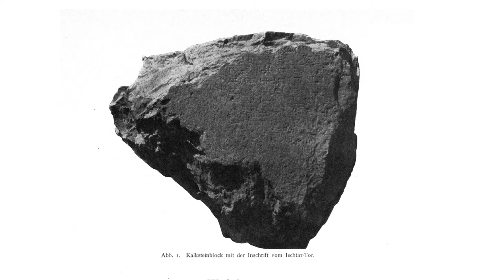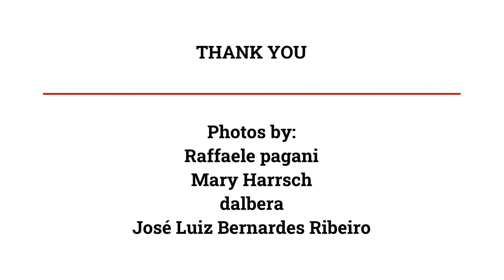Top 5 Facts about the Ishtar Gate: Artistry & Power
In five quick points, uncover the surprising story behind the Ishtar Gate of Babylon in Berlin's Pergamon Museum. What is is made of? What is depicted on it? Why was it built? Find out here - and discover even more (Like our Insider Tip: What two monuments in Berlin copy the Ishtar Gate??)